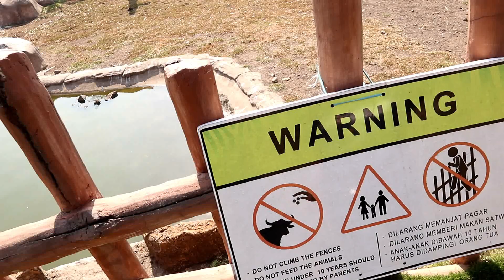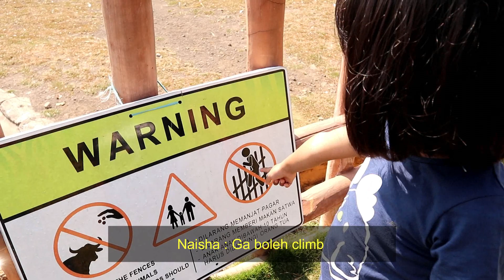Naisha's Holiday: Baobab Safari Resort Prigen Pasuruan Jawa Timur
Ini ceritanya Naisha lagi holiday sama keluarga besar. Sama Ayah, Mommy, Mimi (Grandma), Grandpa, Mama (Grandma Sister), Granny, Uncle Rafa, Uncle Revan, Aunty Cindy, Aunty Karin. Pokoknya komplit...